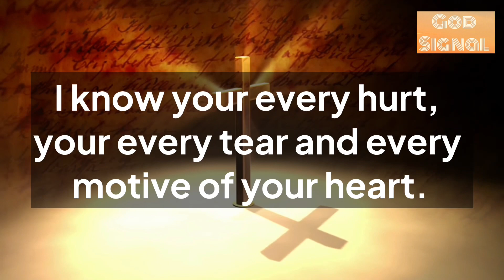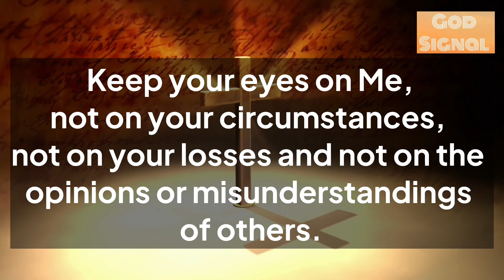God Says This Is For You My Child 💌 | Receive This Urgent Message Now